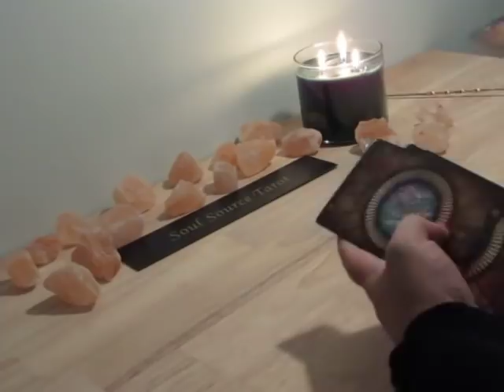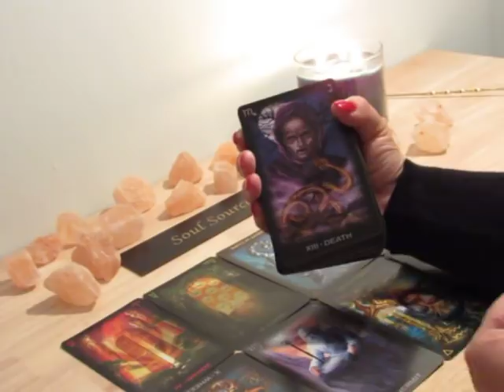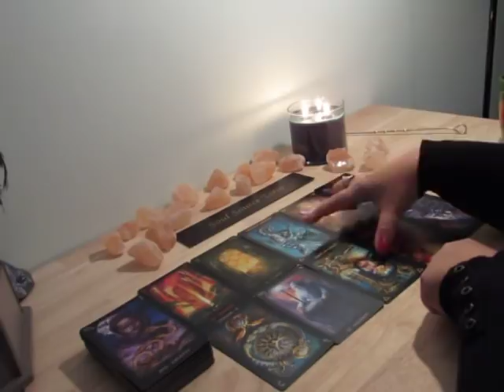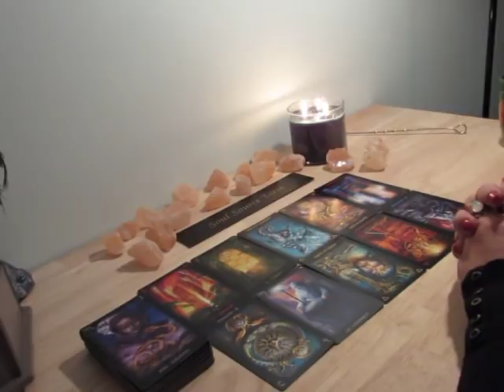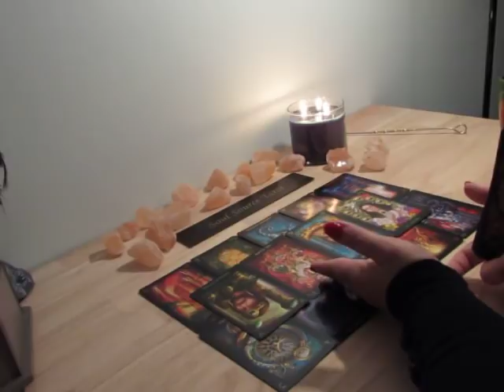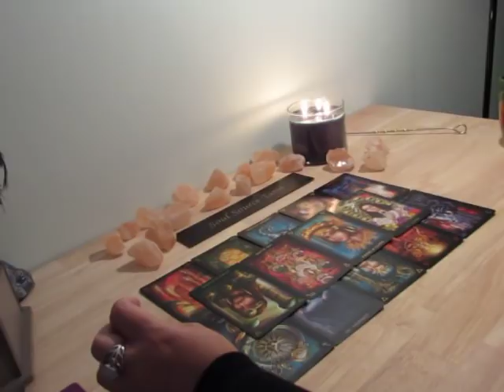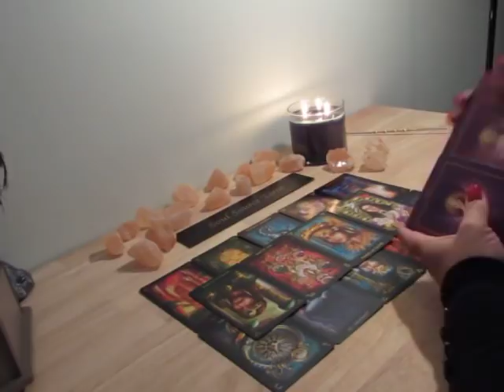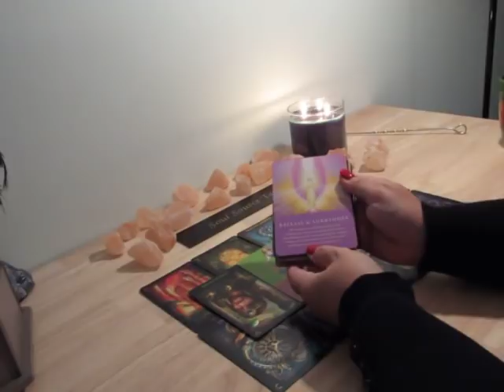~The Daily Vibe~A Time of Transition~October 28/29 Daily Tarot Reading 10/28 10/29